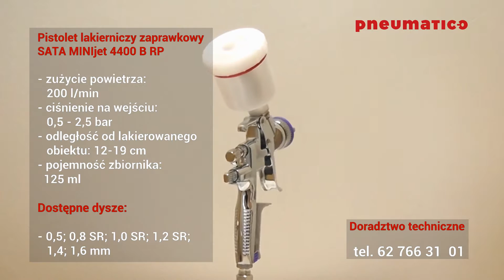Pistolet zaprawkowy SATA MINIjet 4400 RP z górnym zbiornikiem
Najnowszy model pistoletu zaprawkowego firmy SATA. W porównaniu z poprzednim modelem wprowadzono ulepszania w dyszach o symbolach SR. Zlikwidowano powstawania jasnych rantów. Polepszono możliwość nałożenia bardzo cienkiej warstwy materiały.